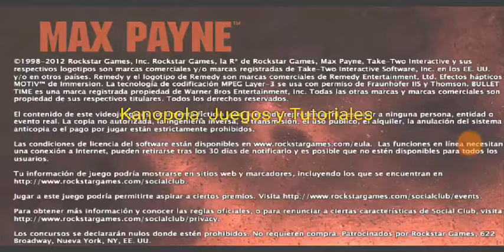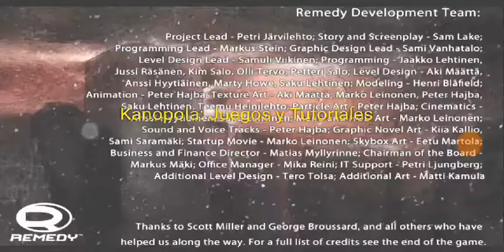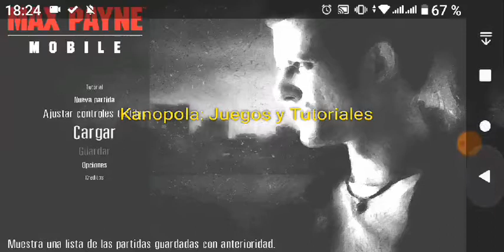Video Tutorial sobre el juego llamado Max Payne Mobile